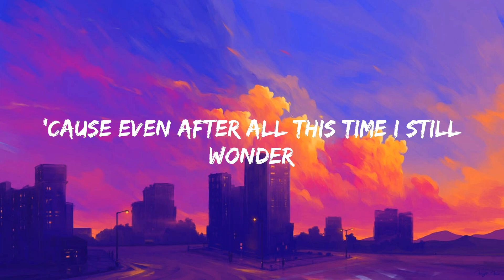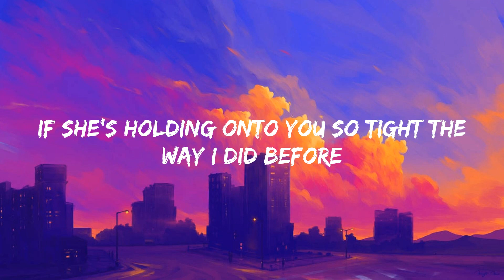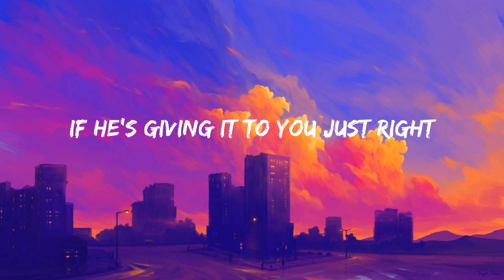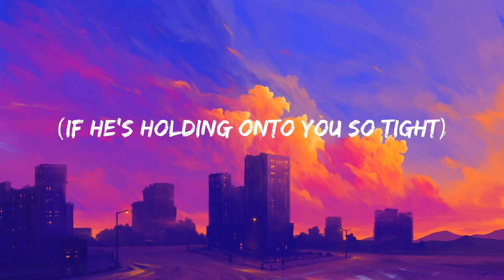We Don't Talk Anymore (feat. Selena Gomez) - Charlie Puth (Lyrics)